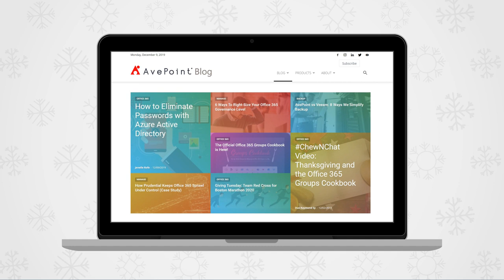Happy Holidays from AvePoint [2019]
Happy Holidays from all of us here at AvePoint! Let us help make 2020 the year you take your organization to the next level.

Ask your sales rep about how to get an early look at upcoming features with our Insider Release Program.